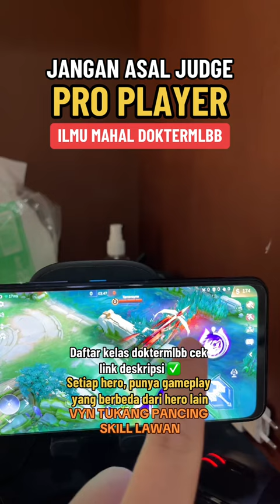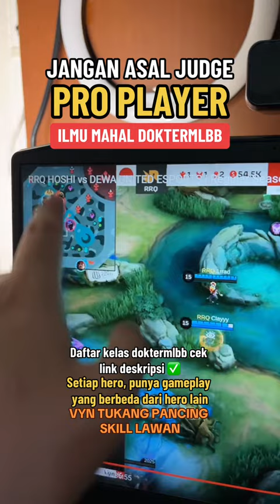JANGAN ASAL JUDGE PRO PLAYER!! PAHAMI GERAKAN & TUJUANNYA!! (ILMU MAHAL) 🔥